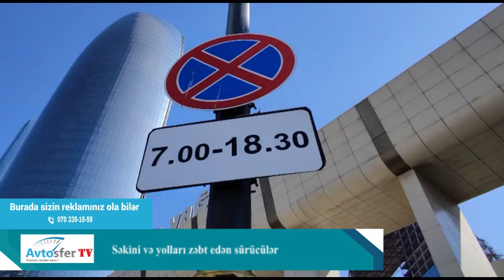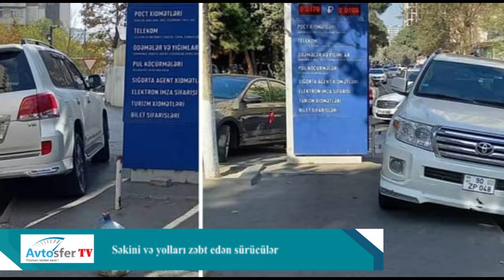Səkini və yolları zəbt edən sürücülər